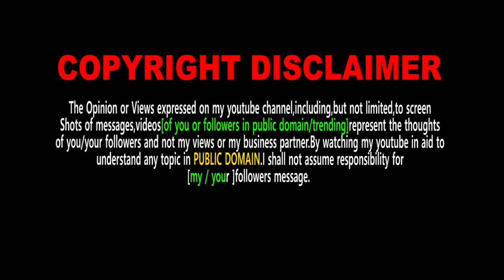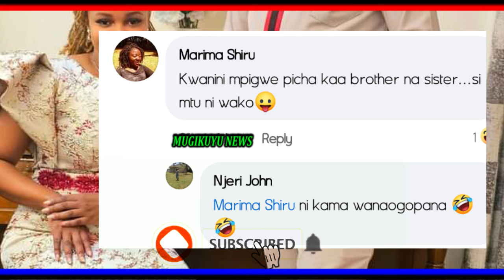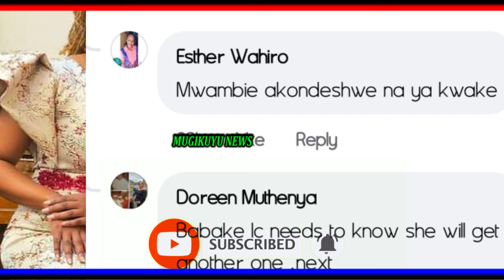WANAFAKE NDOA?? NDETO CIA MAGIGI KUHITHURIO CIIGIE KIHIKO GIA MUTHEE KIENGEI NA 2ND WIFE JOY KIENGEI